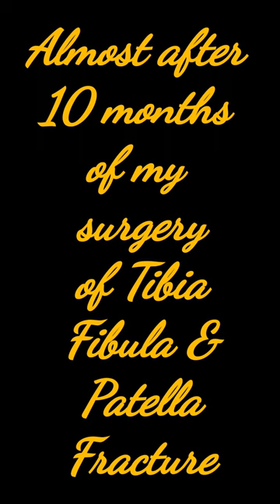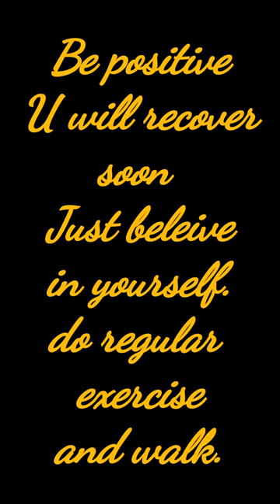Tibia Fibula Patella Compound fracture recovery after almost 10 months||Tried paddle boat for 1 hour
Hi guys never loose hope in any condition, Always be poitive wo Baba Ranchor das ne bola hia na All is well.. Sab theek hoga bharosa rkho khud par.. All the best for your recovery guys @SurvivalWithNitin